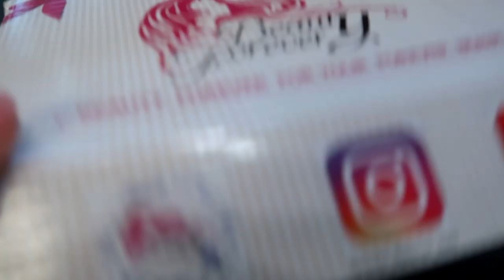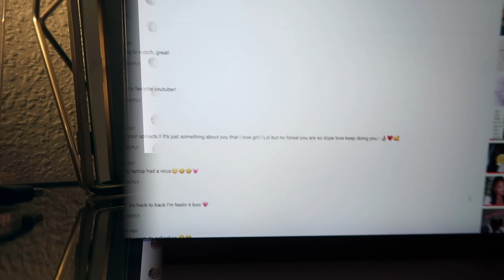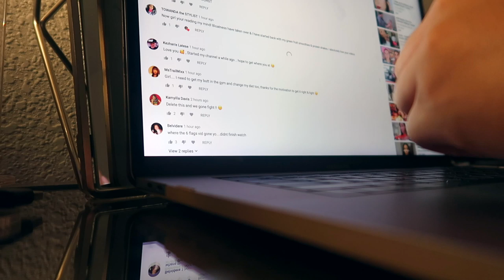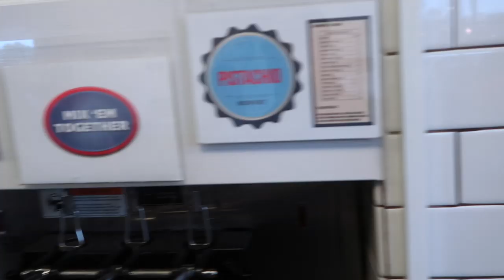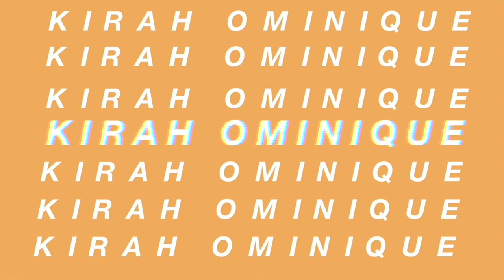VLOG: CRYING FOR FOOD , FREE STARBUCKS, BEAUTY TINGS + BURGUNDY HAIR FT. BEAUTY FOREVER HAIR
XOXOX

Hair details: Brazilian Body wave 20’22’24’26’ with 20’ closure